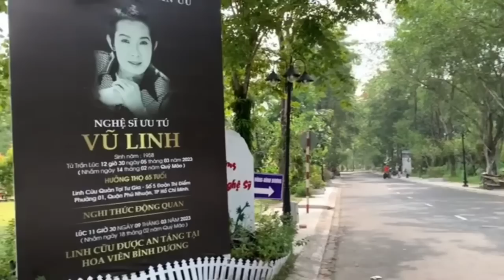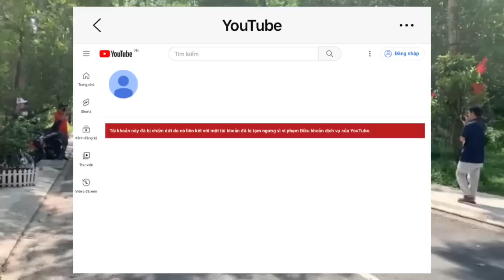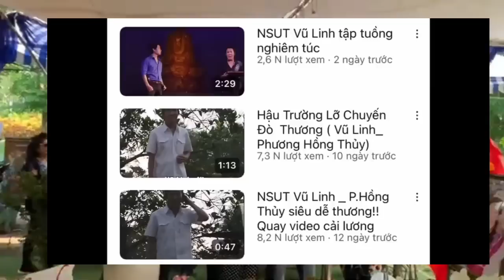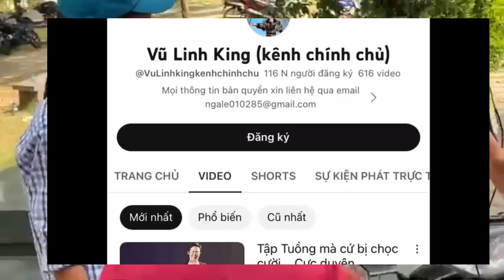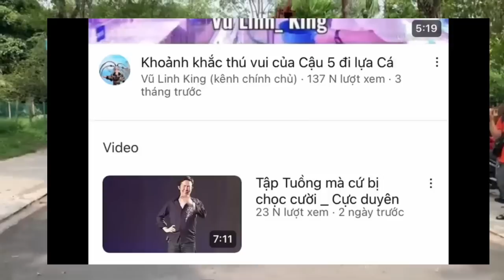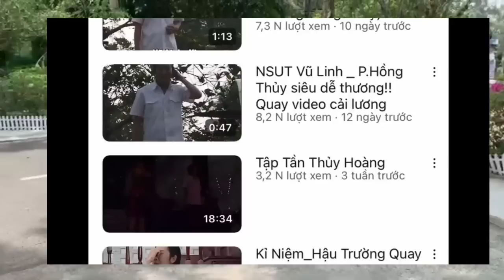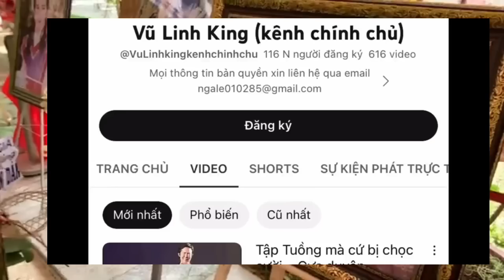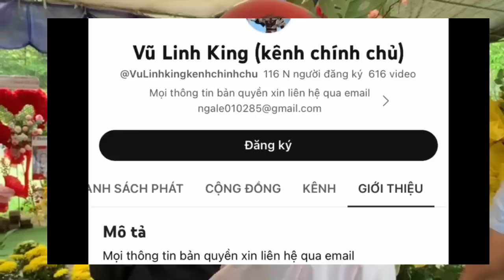OSin KN Ẩn-Khoá Kênh YouTube Né SAO KÊ tiền Khủng, LUẬT SƯ Hồng Loan Không bỏ sót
Trân trọng cảm ơn xđã luôn đồng hành và theo dõi các video clip trên kênh DÒNG SỰ KIỆN
© Bản quyền thuộc về DÒNG SỰ KIỆN
© Copyright by DONGSUKIEN☞ Do not Reup